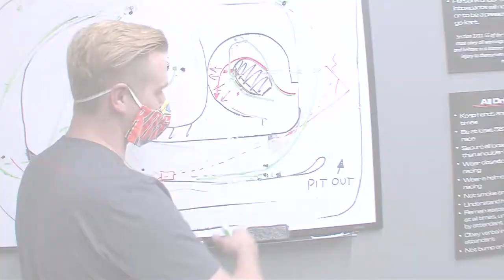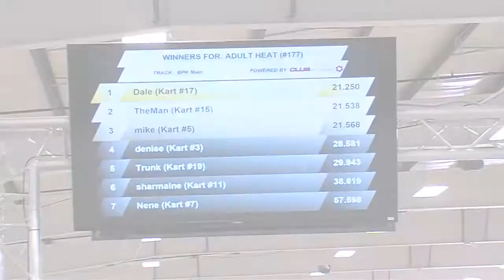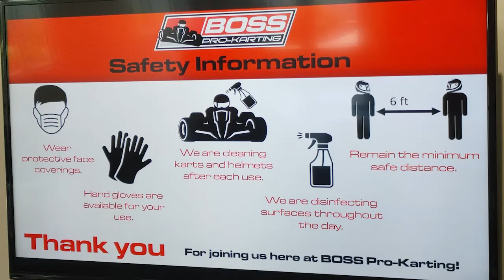FEATURED SEGMENT: Boss Pro Karting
BOSS Pro-Karting delivers a top notch entertainment experience for pro drivers and novices alike.